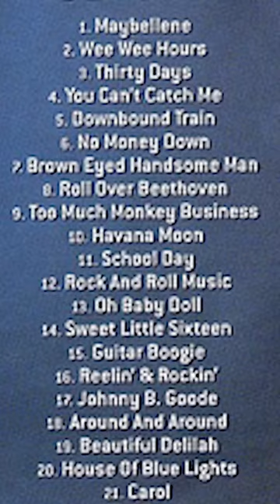History of Rock - Chuck Berry - Maybellene